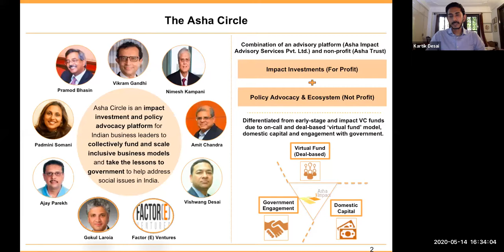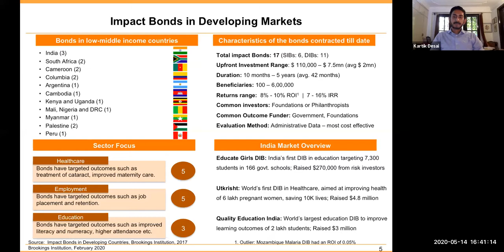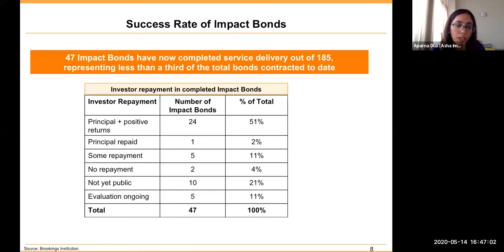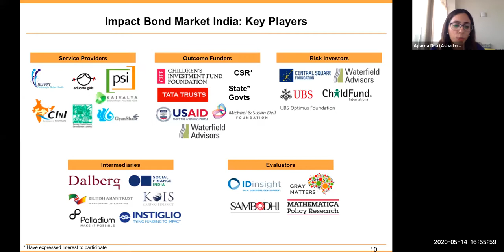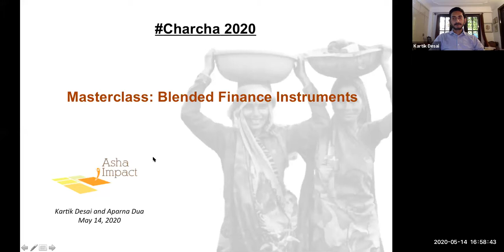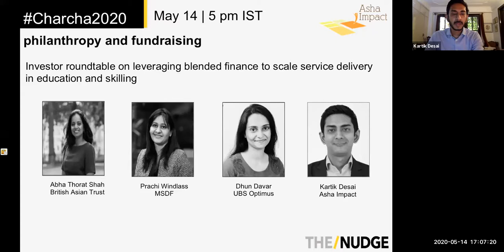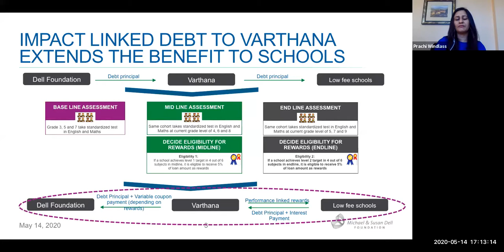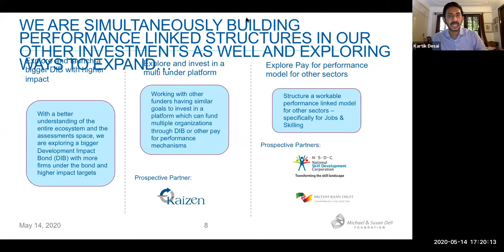Fundraising & Philanthropy | Masterclass: understanding blended finance models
The speakers will help break down blended finance instruments in an easy to understand, jargon less manner and help dispel myths on these instruments. It will provide a detailed overview of the market landscape in India. Individuals or organisations who are not familiar with such structures will find this session useful to attend, prior to other planned sessions on Blended Finance.

Speakers: Aparna Dua, Kartik Desai